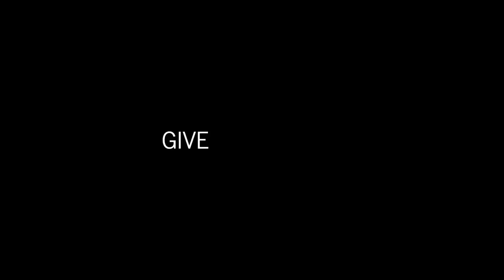MAGICTOUCH MESK ~ Massage Elbow Shoulder and Knee ~ Film II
Did you know that joint aches and tensions
can be brought on from almost anything?
E&M ACTIVE introduces MAGICTOUCH MESK.
We call it MESK because it can massage your
Elbows,
Shoulders
and Knees.

MESK is specially designed to pinpoint joint pain
and ease the pressure on the joints.
Let the MESK do the magic!

MAGICTOUCH MESK
from E&M ACTIVE

Please consult your physician before embarking on any new exercise routine.